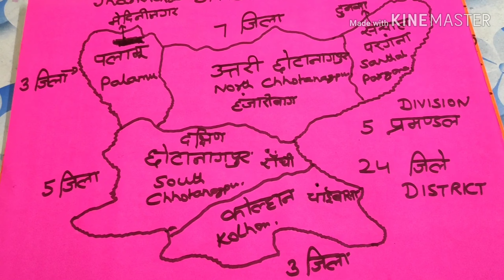झारखंड के जिलों का नाम DISTRICT'S NAME---- SHORT TRICK IMP FOR 7-9 JPSC,JSSC,JHARKHAND POLICE,JTET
7-9 JPSC EXAM PT तैयारी कैसे करे